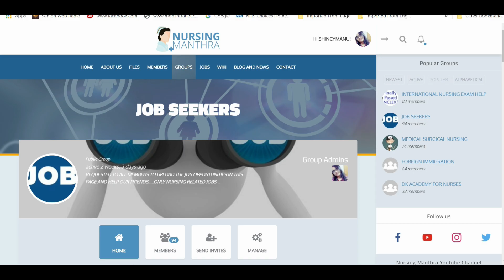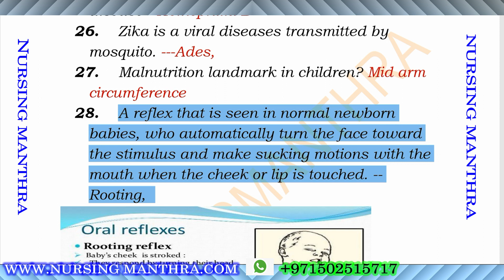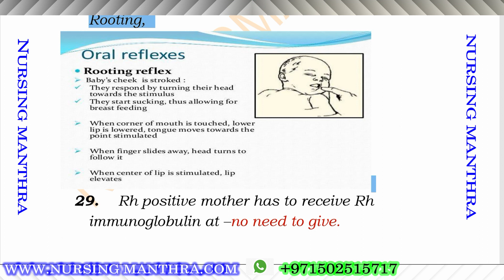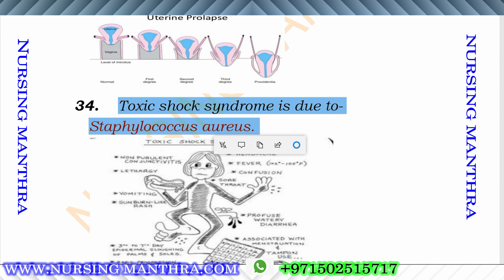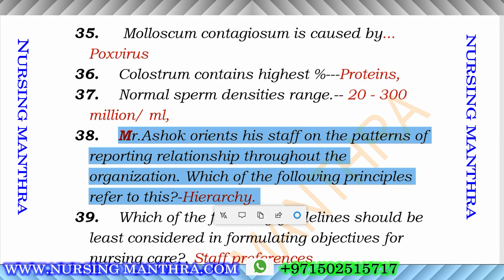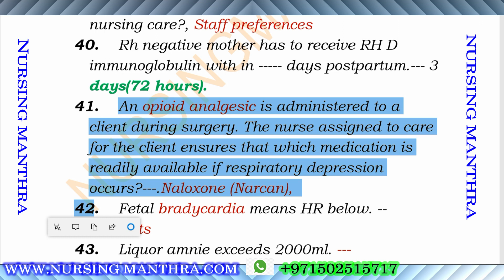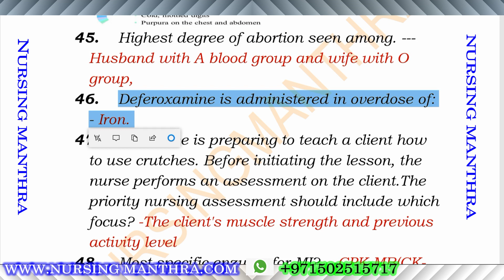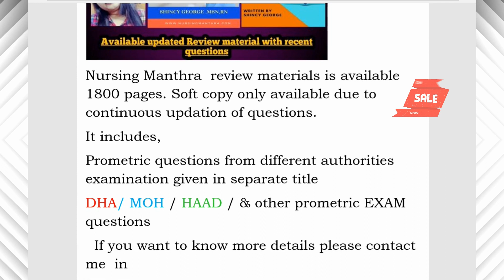Latest MOH Exam Questions & Answers for NURSES 2019 Part 12|DHA/HAAD/PROMETRIC EXAM QUESTIONS|NURSE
If you want to know more details about Nursing Manthra Study Materials..

* MOH/DHA/HAAD/SAUDI/OMAN/BAHRAIN Registration & licensing process
* DATAFLOW Process
* DHA RE-ELIGIBILITY
* STUDY MATERIALS  (Nurses/dental assistant/ GP Doctors)
* CRASH COURSE

BEST REGARDS ,
SHINCY MANU,MSN,RN,AUTHOR,BLOGGER
COACHING/DATA FLOW AND LICENSING SERVICES
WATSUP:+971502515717